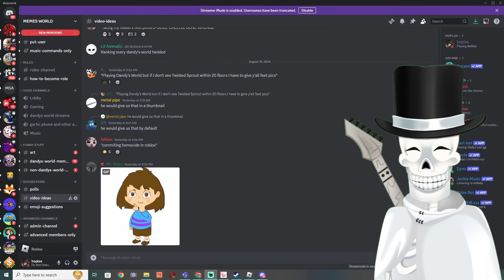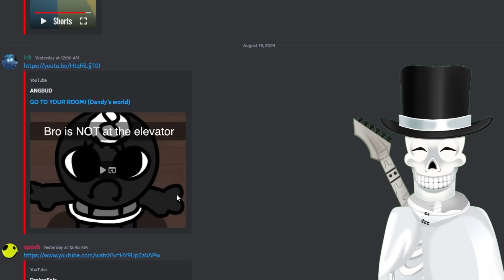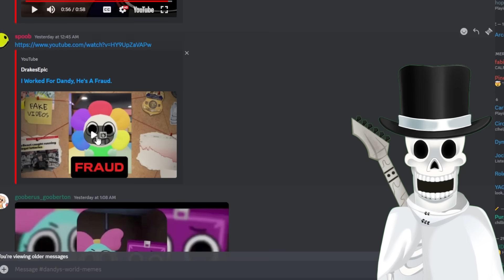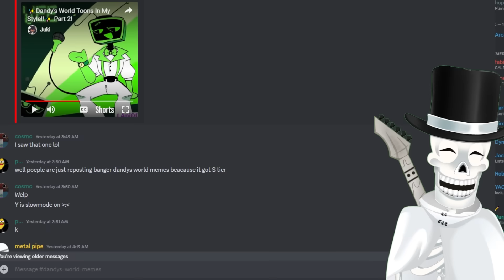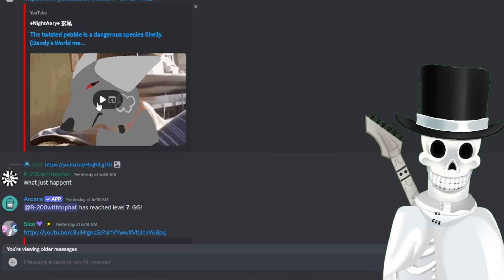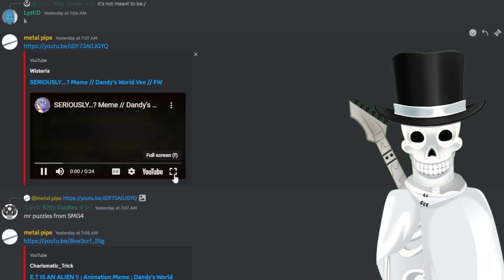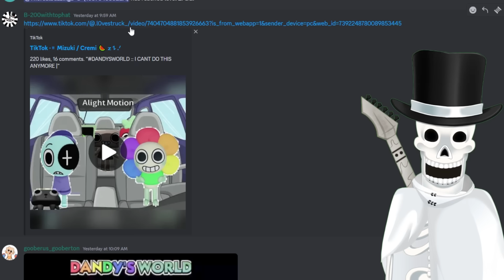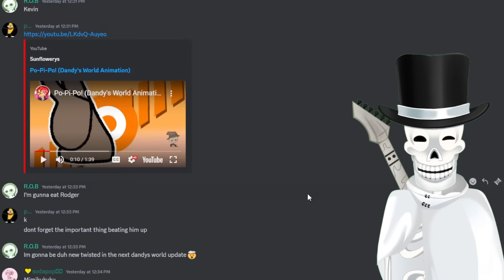Ranking Your AWFUL Dandy's World Memes...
i will continue to keep making these until you guys show that you don't want me to watch it anymore... literally. I have such a massive migraine right now holy smokes goodnight.